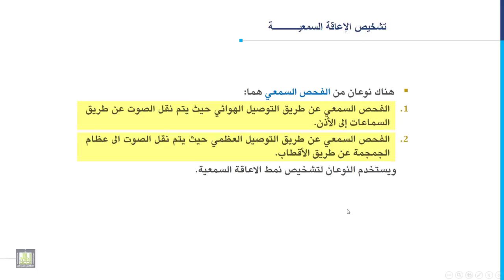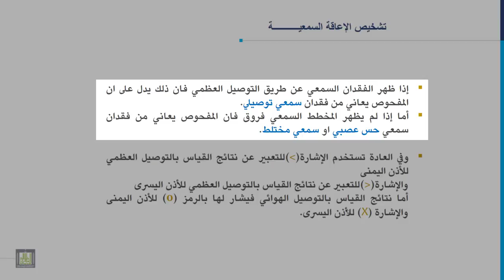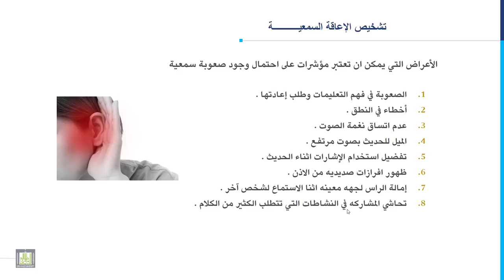مدخل إلى التربية الخاصة | 3-6 | تشخيص الإعاقة السمعية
المقررات المفتوحة
الدرس السادس: تشخيص الإعاقة السمعية
1. تشخيص الإعاقة السمعية.
2. مؤشرات وجود صعوبة في السمع.